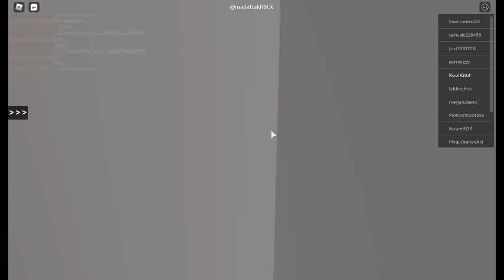ROBLOX Innovation Labs: I blew up a coffee machine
this was awesome to play
and there is more coming next week